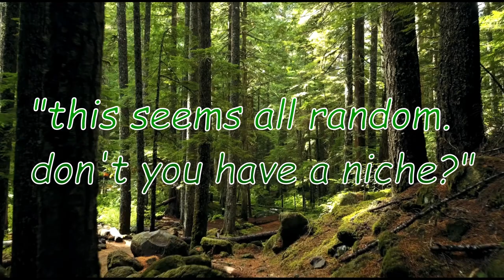gigatree channel trailer?